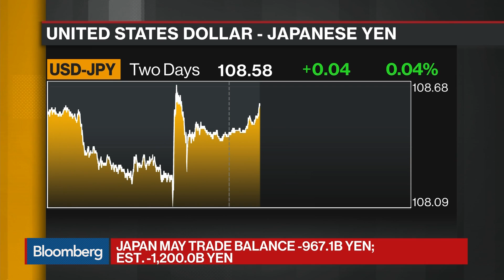Extradition Bill Doesn’t Destabilize Xi in Trade Talks, Says Professor Gold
Jun.18 -- Matt Gold, adjunct professor of law at Fordham University and former deputy assistant U.S. Trade Representative, discusses the calls for Hong Kong Executive Carrie Lam’s resignation, the protests over the extradition bill, U.S.-China trade negotiations and the potential for a currency war. He speaks on “Bloomberg Daybreak: Asia.”